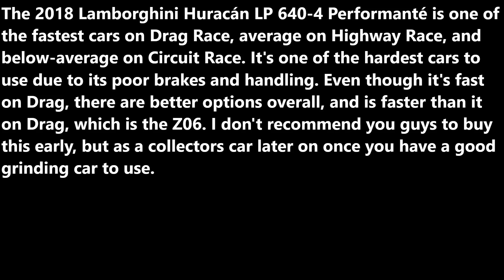Quick Review of the 2018 Lamborghini Huracán LP 640-4 Performanté in Driving Empire! (July 2022)